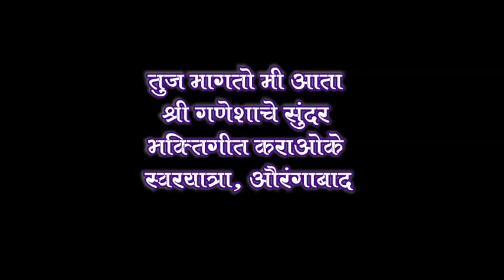TUJ MAGATO ME AATA MARATHI BHAKIGEET KARAOKE BY ARVIND N PINGALE SWARYATRA, AURANGABAD.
THIS KARAOKE IS ONLY MADE FOR ENTERTAINEMNT PURPOSE AND NOT FOR COMMERCIAL GAIN.  ALL ITS RIGHTS RESERVES TO ITS ORIGINAL CREATORS ONLY